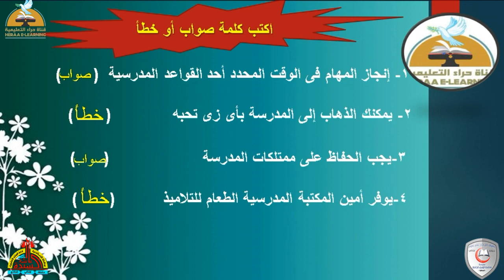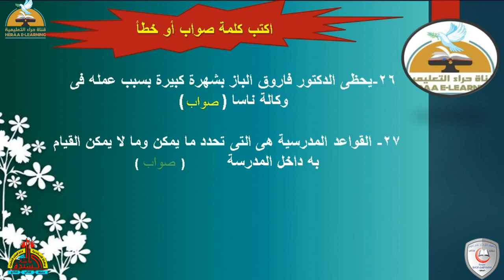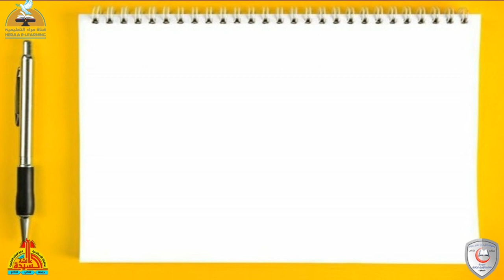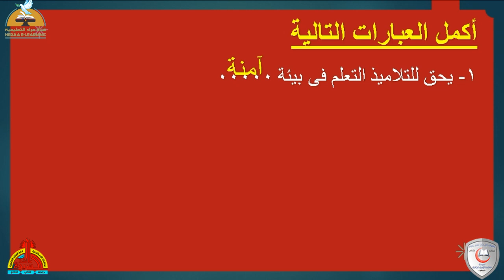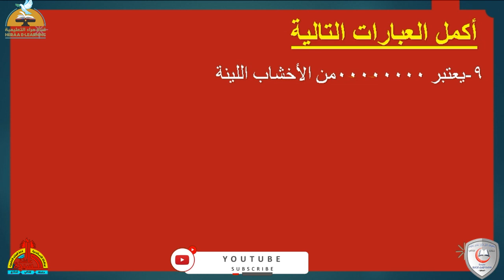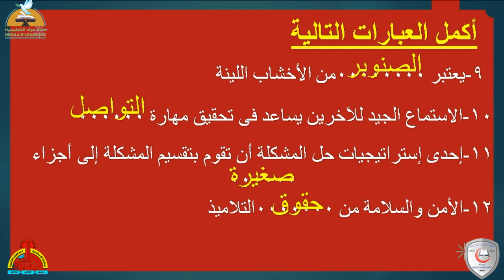مراجعة ليلة الامتحان | مهارات مهنية خامسة ابتدائى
الانستجرام :

 / heraachannel
التليجرام :